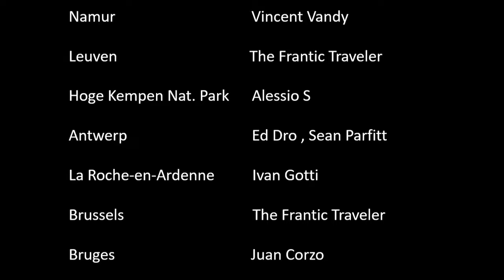Top 10 Beautiful Places to Visit in Belgium - Belgium Travel Video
Belgium Travel Guide (Description):
Belgium, one of the most beautiful and culturally rich countries in the world. Belgium is known for its laid back feel, magnificent medieval towns, well-preserved Renaissance architecture, and one of the most mouth-watering cuisines in the world.
Belgium is one of the most densely populated European countries, and is relatively smaller than its neighbours. Belgium might be small in size, but when it comes to the number of choices, Belgium stands shoulder to-shoulder with some of the largest countries in the world. So lets begin this Belgium travel guide,
and take a look at the Top 10 Places to Visit in Belgium.

CREDITS  TO ALL VIDEO CLIPS HAVE BEEN GIVEN AT THE END OF THE VIDEO.